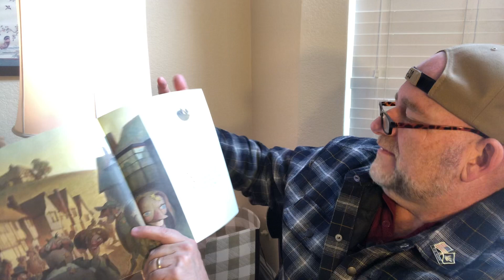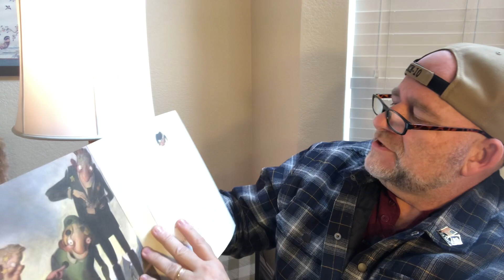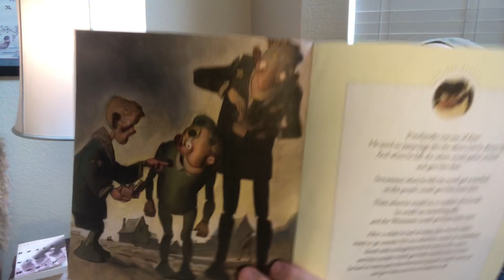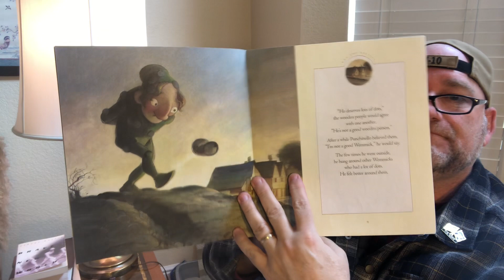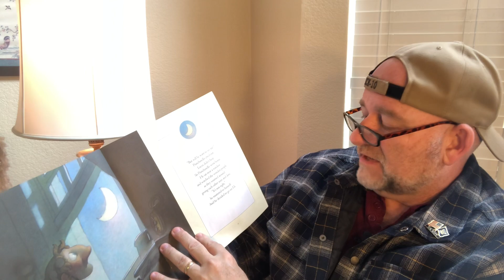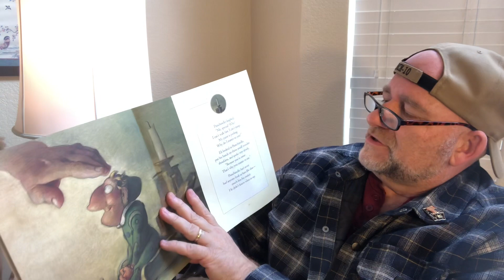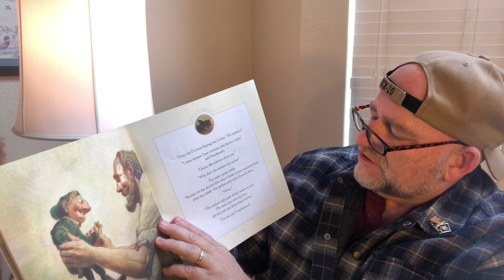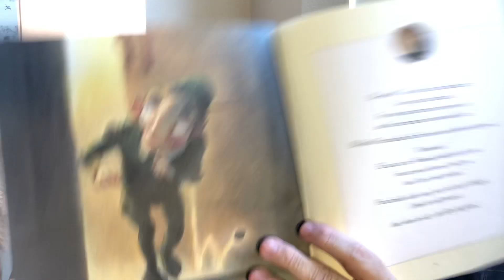Band Together “Grandpa Story Hour” - “You are Special” by Max Lucado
Thought it would be good to have options for boys and girls to safely listen to a stranger read them a story!  “Safely” because you (parent / guardian) are in control of the situation.  After all, you know your child better than I do.

My inspiration for providing this support for you is, our beautiful grandsons!  Our son and daughter in law have no stress / pressure to share these with our grandsons.  Just want y’all to know the “why.”

We could use your support.

Explanation for "no comments" - People tend to be a little "freer" when it comes to expressing their opinion anonymously.  SILLY!  But it is true.  With that "freedom," they don't realize that I have young students / scholars who are subscribers and I accept my role as the adult by guarding them.  You have a comment?  Send it to me.  I would even encourage you to be brave enough to send an email with a REAL address.  Let's talk.  Thanks.